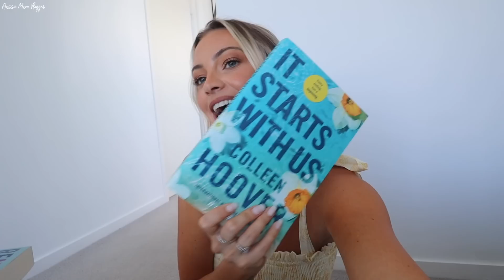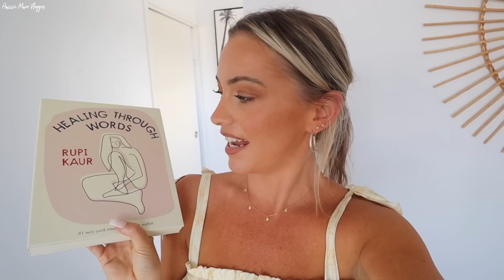LIFE UPDATE & I MISSED THIS... *AUSSIE MUM VLOGGER*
DC: YTFAM